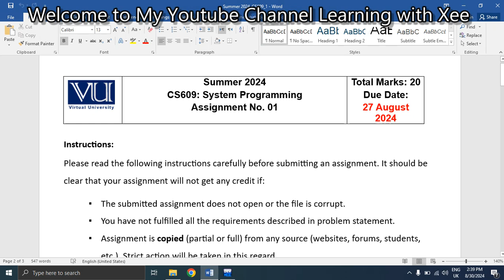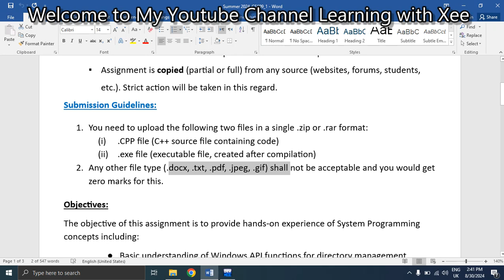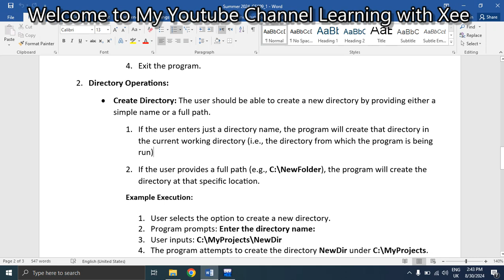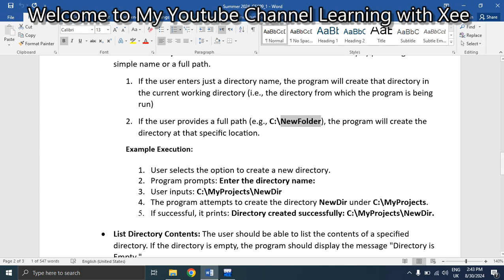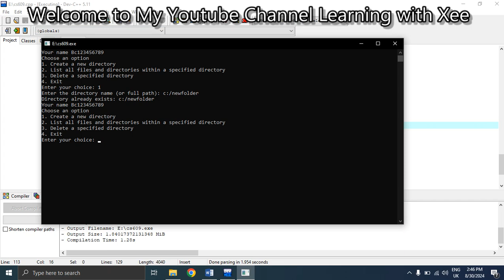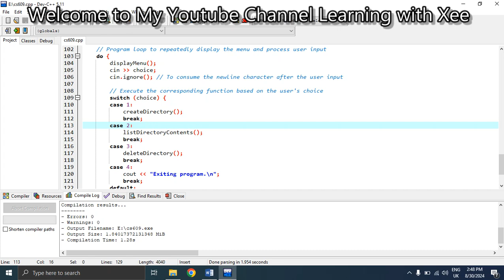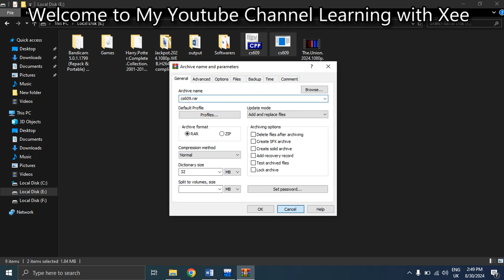CS609 System Programming Assignment 1 Summer Semester 2024 Virtual University of Pakistan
Assignment 1 Summer Semester 2024

🔰 Complete LMS handling
🔰 Quiz
🔰 Assignments
🔰 GDBs